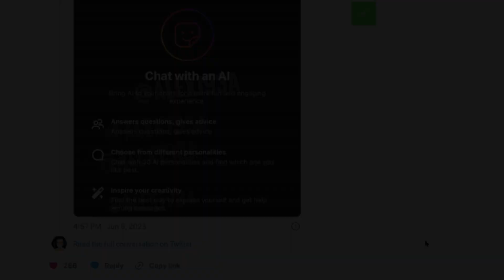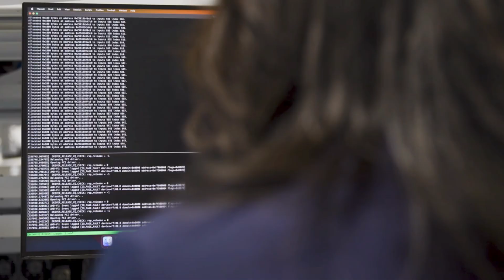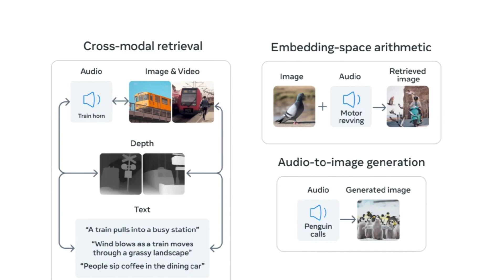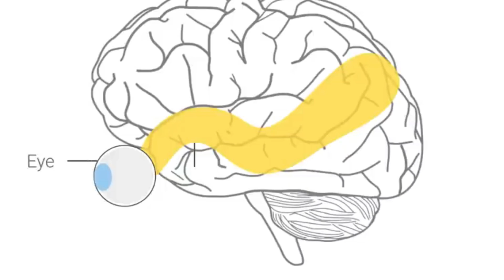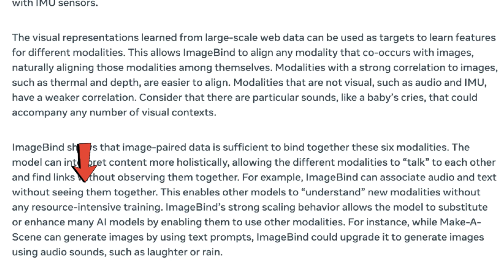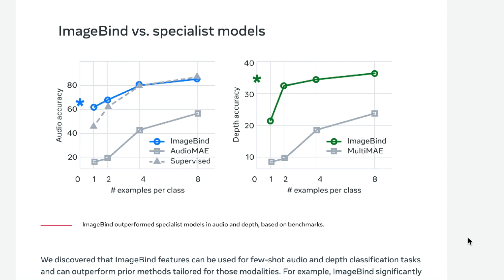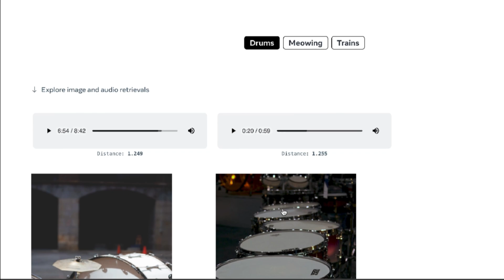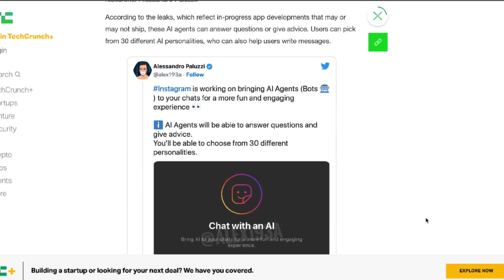Meta’s “ImageBind” Is Giving AI Senses. 😳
AI is closer to the human's ability to perceive. can now combine 6 different modalities all at once.